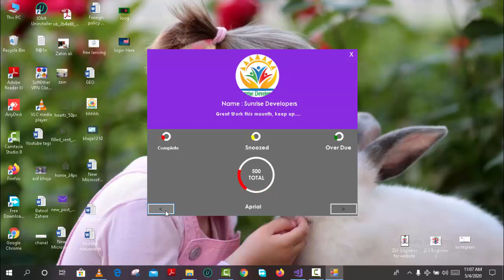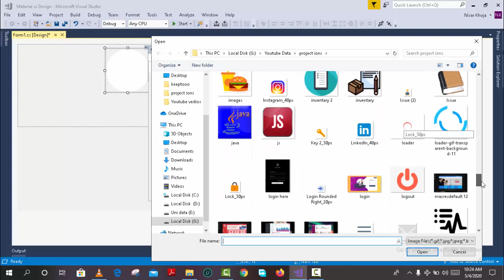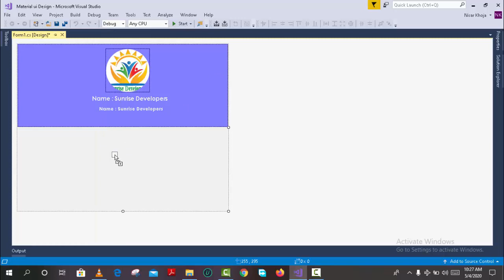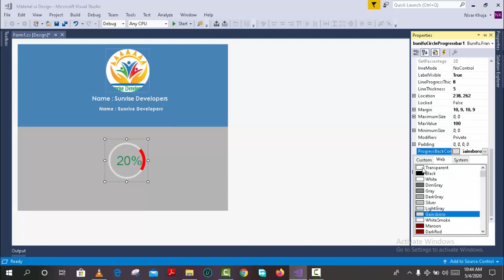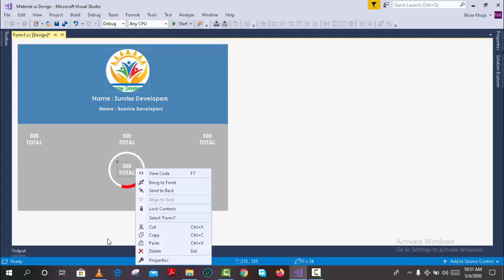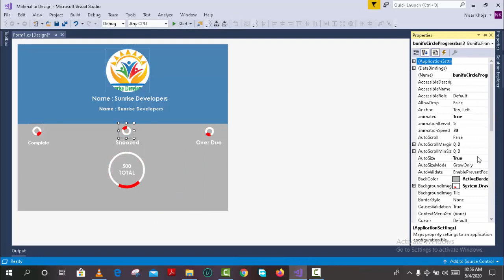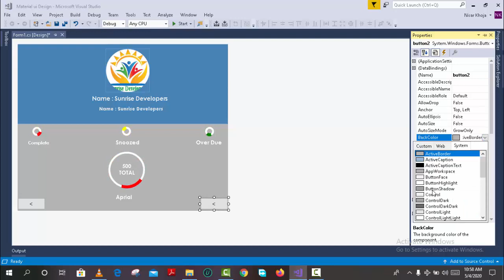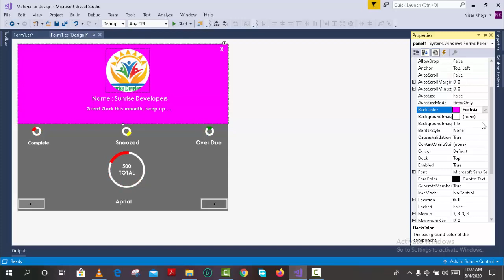01. Simple Material UI Design VB C# NET.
Hey Friends, This is Nisar Husyn Khoja, Coming back with another Video, in this tutorial we'll learn 01. Simple Material UI  Design VB   C#  NET.